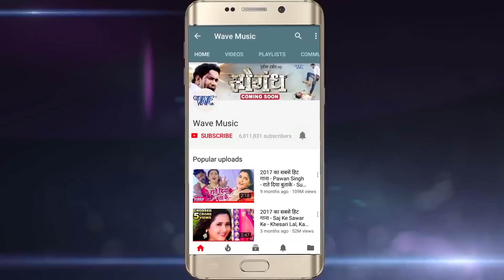Gagan का खतरनाक होली का गाना - जोबना लाल करे द || Bhojpuri Holi Video HD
Album :- Fagua
Song :- Nonstop Holi
Singer :- Vishal Gagan
Lyrics :- Baliram Vidhata